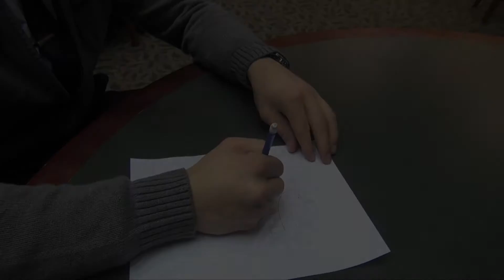March Madness- Angry Timmons